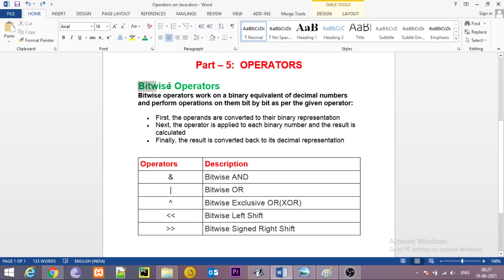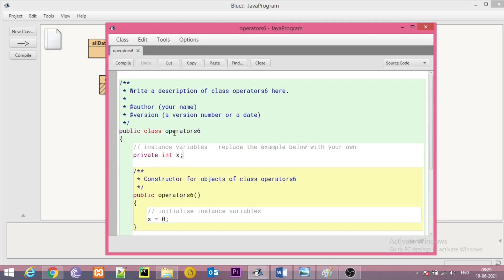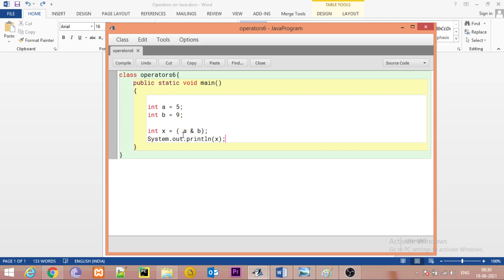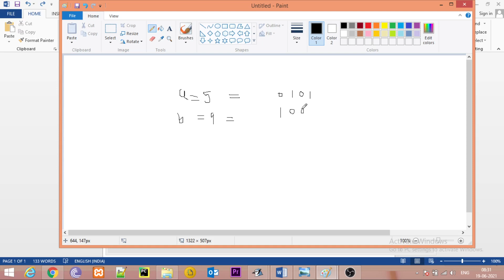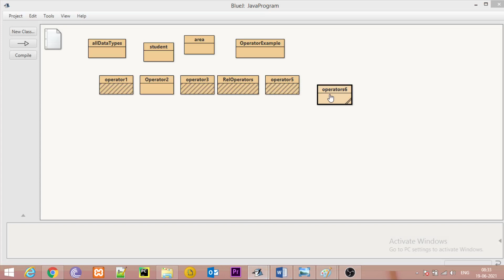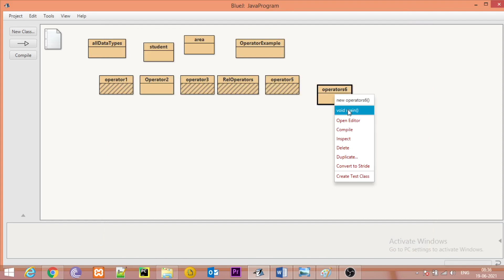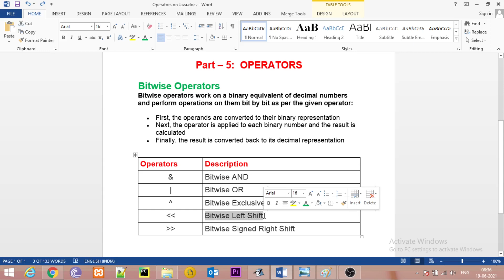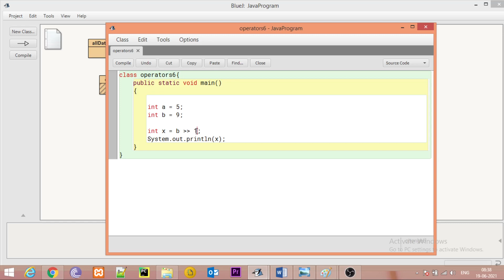Part 6 - Operators in JAVA | Bitwise Operators in Java Programming | Code Vixa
Part 6 -  JAVA BITWISE OPERATORS
Bitwise operators work on a binary equivalent of decimal numbers and perform operations on them bit by bit as per the given operator:
• First, the operands are converted to their binary representation
• Next, the operator is applied to each binary number and the result is calculated
• Finally, the result is converted back to its decimal representation

OPERATORS IN JAVA
Operator in Java is a symbol, Which is used to perform operations. For example: +, -, *, / etc.
There are many types of operators in Java which are given below:
• Unary Operator,
• Arithmetic Operator,
• Assignment Operator.
• Relational Operator,
• Logical Operator,
• Bitwise Operator,
• Shift Operator,
• Ternary Operator